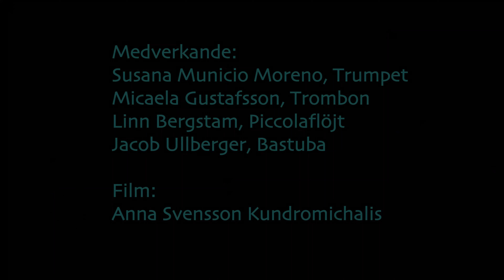BADJAZZ trailer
Det här är en trailer med klipp från sommaren 2022's version av musikshowen Badjazz. Filmad i Fagerlidparkens plaskdamm av Anna Svensson Kundromichalis, Annamaproduktion.
Medverkande: Susana Municio Moreno -trumpet, Linn Bergstam -piccolaflöjt, Micaela Gustafsson -trombon och Jacob Ullberger -sousafon.

Tack till Pantomimteatern (för kostymerna)